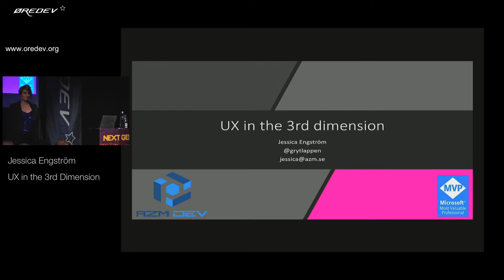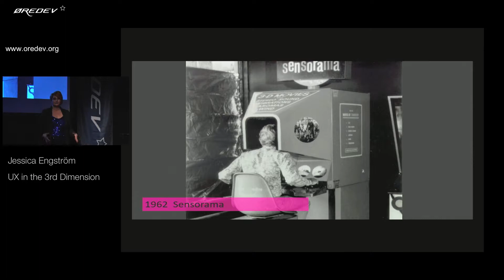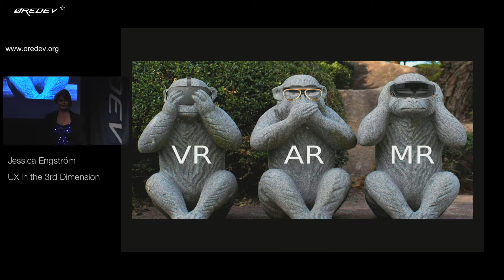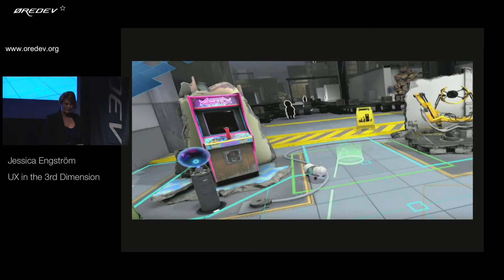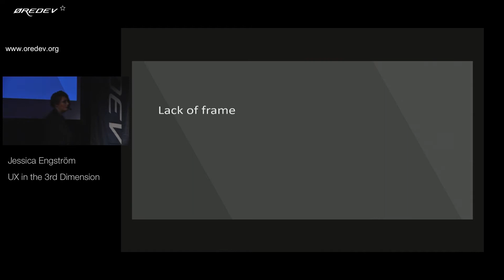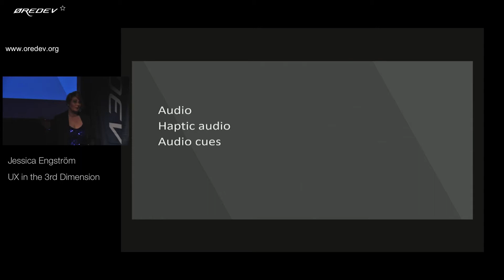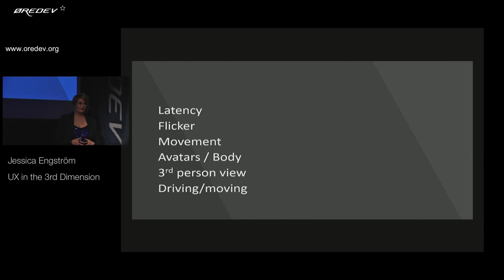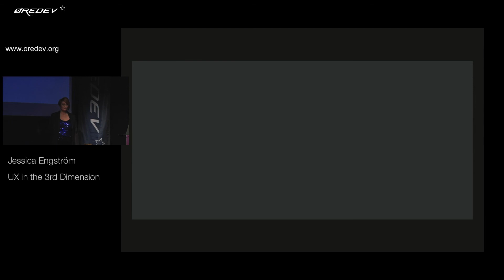Øredev 2017 - Jessica Engström - UX in the 3rd Dimension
Today we are able to leap into the virtual world with our apps, or even bring a piece of the virtual world to the real world we live in. How do you take the leap into the 3rd dimension without making your users nauseous? I will go through the differences in AR/MR/VR, new ways of interact with your application, how we identify where we can go wrong, how to fix it and a few pointers to keep in mind.

Key takeaways
How to avoid cybersickness
How to interact in the 3rd dimension
Better understand VR/AR/MR